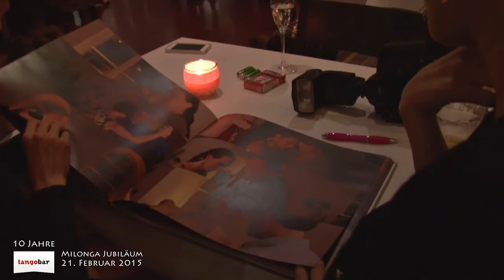Tangobar Wien | Jubiläums-Milonga 2015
10 Jahre Tangobar Milonga Jubiläum!
Unglaublich - die Tangobar feiert ihr 10jähriges Jubiläum!
Beginnend im Jahr 2005 im wunderschönen Deutschmeistersaal und seit 2010 im Albert Schweitzer Haus treffen wir allwöchentlich jeden Donnerstag liebe Freunde und Gäste zum Tangotanzen.

Live music mit Oscar Moreira,
DJ's Christoph Lanner /Rafael Ramirez / Crossover-Martin,
Showtanz mit  Doris Bichlwagner & Jorge Bosicovich